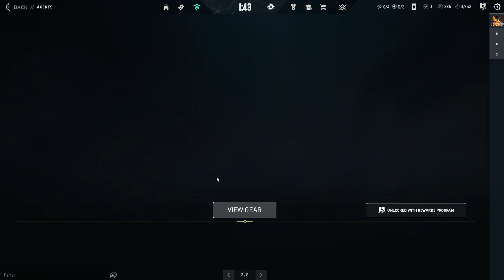We're SO CLOSE!!! Valorant Stream 19